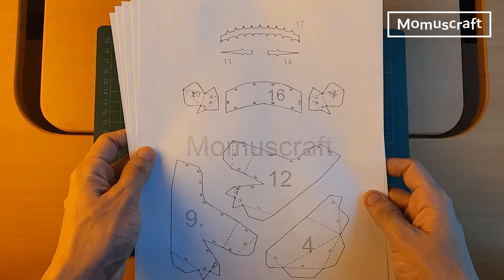Cómo hacer una Máscara Titán Colosal de la serie Shingeki no Kyojin - Momuscraft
Esta vez crearemos la máscara de el titan colosal de la serie ataque a los titanes, este disfraz lo puedes crear tu mismo con materiales muy sencillos de conseguir.

Apoyo a Momuscraft:
¡Hola!
Si te gustaría motivarme a seguir creando y ayudarme para comprar materiales considera ser parte de Premium momuscraft, al apoyarme podrás descargar cualquier diseño sin publicidad y obtener diseños exclusivos, además de mi eterno agradecimiento.